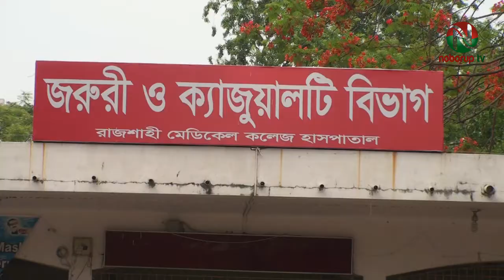রাজশাহী হাসপাতালে করোনায় আরো ২০ জনের মৃত্যু।Another 20 died at Rajshahi Hospital in Corona.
গত ২৪ ঘন্টায় করোনায় আক্রন্তে ও উপসর্গ নিয়ে রাজশাহী মেডিকেল কলেজ হাসপাতালের করোনা ইউনিটে আরো ২০ জনের মৃত্যু হয়েছে।
আজ মঙ্গলবার সকালে রাজশাহী মেডিকেল কলেজ হাসপাতালের পরিচালক ব্রিগেডিয়ার জেনারেল শামীম ইয়াজদানী বিষয়টি নিশ্চিত করে জানান, সোমবার সকাল ৮টা থেকে মঙ্গলবার সকাল ৮টা পর্যন্ত গত ২৪ ঘন্টায় হাসপাতালের করোনায় আক্রান্ত হয়ে ও উপসর্গ নিয়ে চিকিৎসাধীন অবস্থায় ২০ জন মৃত্যু বরণ করেন। এদের মধ্যে আক্রান্ত ৪ জন, উপসর্গ নিয়ে ১৬ জন মৃত্যুবরণ করেন। মৃতদের মধ্যে রাজশাহীর ৮ জন, চাঁপাইনবাবগঞ্জের ২ জন,  নাটোর ৫ জন, নওগাঁর ২ জন ও পাবনার ৩ জন বাসিন্দা রয়েছেন। মৃতদের স্বাস্থ্যবিধি মেনে দাফন করতে নির্দেশনা দেয়া হয়েছে।
গত ২৪ ঘন্টায় করোনায় আক্রান্ত ও উপসর্গ নিয়ে ৬০ জন নতুন রোগী ভর্তি হয়েছে। বর্তমানে হাসপাতালে করোনায় আক্রান্ত ও উপসর্গ নিয়ে ৪৮০ জন রোগী ভর্তি রয়েছেন। আর হাসপাতালের করোনা ইউনিটে বেড সংখ্যা রয়েছে ৪৫৪টি।
রাজশাহী জেলা সিভিল সার্জন জানান, গতকাল মহানগর ও জেলায় ১৫২১ টি করোনার নমুনা পরীক্ষা করে ২২২ জন সনাক্ত হয়েছে। যা শতকরা ১৪.৬০ ভাগ। এর আগে গত পরশু ছিল ১৩.৪৫ ভাগ। একদিনের ব্যবধানে সনাক্ত বেড়েছে শতকরা ১.১৫ ভাগ।